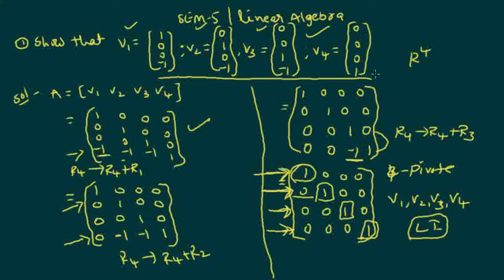Linear Algebra | Show that given set is linearly independent | VSP UNITY